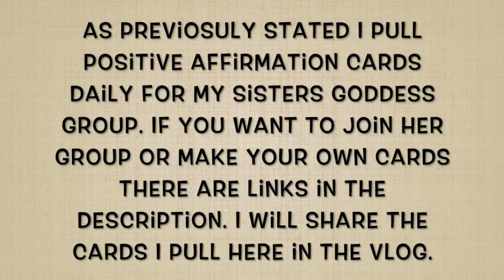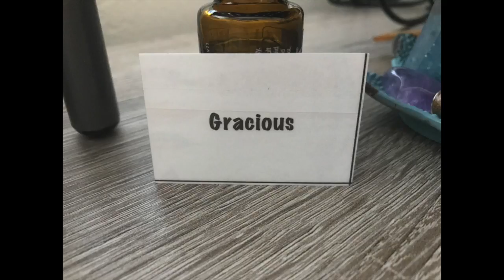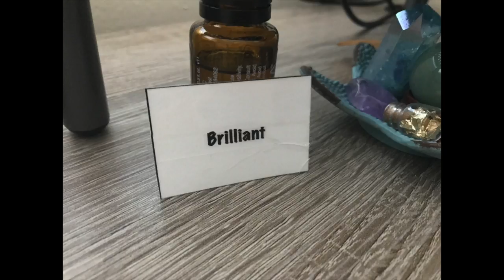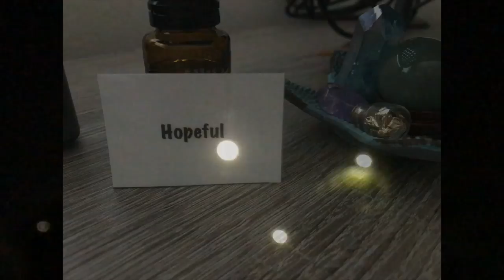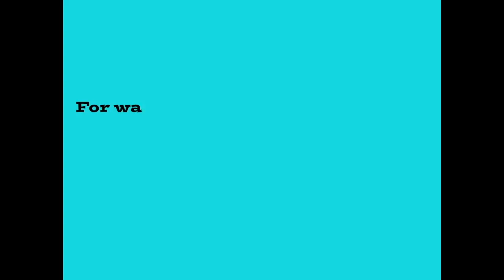Vlog 7-22-18 To 7-28-18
Positive Affirmation Cards